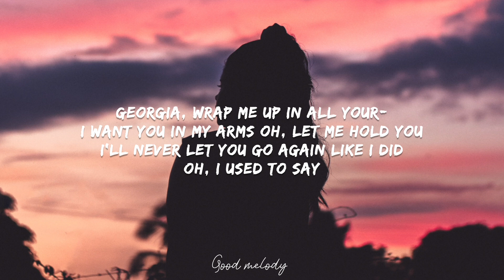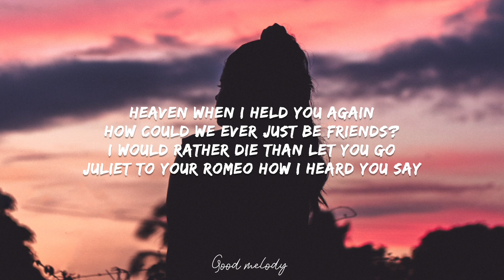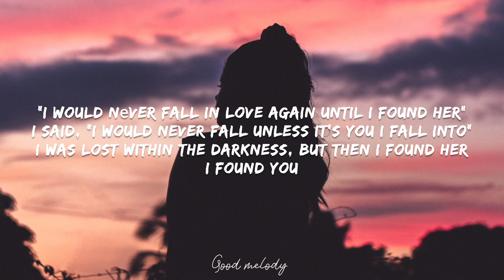Stephen Sanchez, Em Beihold - Until I Found You (Lyrics)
🫂 Share Stephen Sanchez, Em Beihold - Until I Found You (Lyrics) with your friends!

💿 Artist/Label: Republic Records

Em Beihold:
Heaven
When I held you again
How could
We ever just be friends
I would

📸 Photo by Ricael Sousa